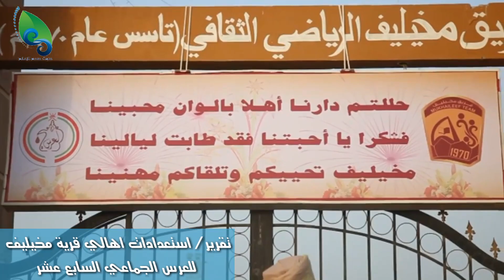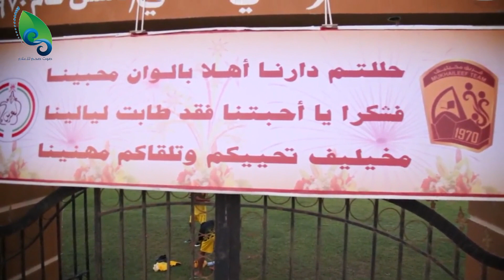تقرير /استعدادات اهالي قرية مخيليف للعرس الجماعي السابع عشر بمخيليف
تقرير استعدادات اهالي قرية مخيليف للعرس الجماعي السابع عشر

صوت صحم للإعلام

إعداد ومتابعة
سعيد سالم البادي

تقديم
فارس المعمري

تصوير و إخراج
سعيد  الحميدي